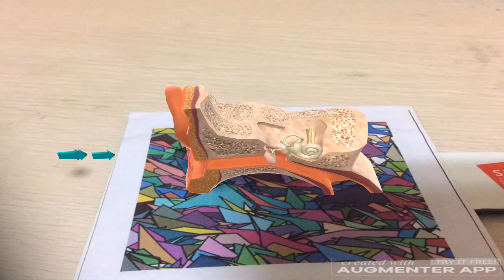Ear Animation Virtual Reality Demo Video Augmented Reality Demo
Virtual Reality ( VR ) App of Ear in 360 VR view.
Enjoy Ear  App in Virtual reality and augmented reality (AR).

This VR application includes fun quiz VR Game for naming parts of the Ear .
This is one of best educational VR Games.
One of the Only VR apps to have Ear  in VR and AR simultaneously.
Record a VR Video with this Application.

Features of the VR Ear App:

1) Users can Zoom and Rotate the 3d model.
2) Students and teachers can Take apart each of the parts.
3) Each Part of the virtual reality model can be made Glassy.
4) Teachers can Label or Title every part of the VR model in the application.
5) Analyse feature allows teachers  discuss any one part of the VR Ear.
6) The snap feature allows you to save the image of the 3D or augmented reality model.  This image can be used for your next project or learning. Share or upload or print the images to showcase it to your friends.
7) Pen tool allows teachers to draw or pin specific parts of the VR Ear.
8) The AR button allows you to bring the model from virtual world to real life situation by placing the camera on a marker.
9) Quiz feature allows you to play a fun vr game of naming parts of the model.